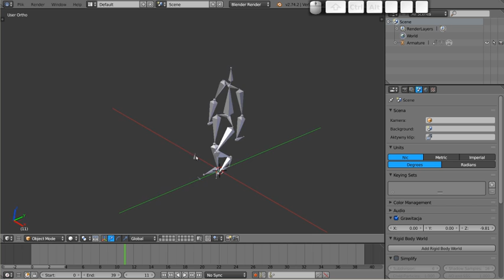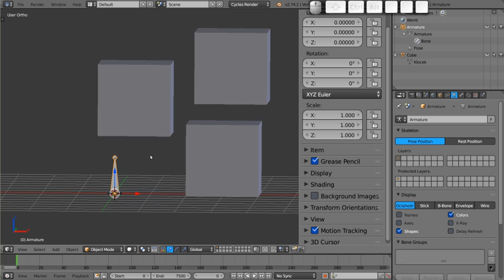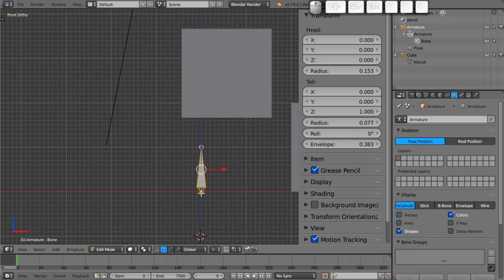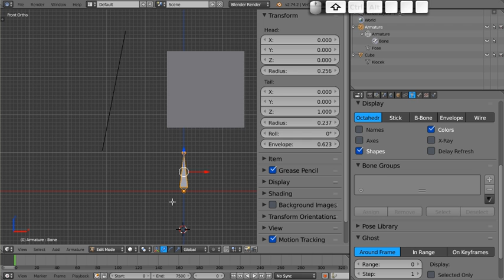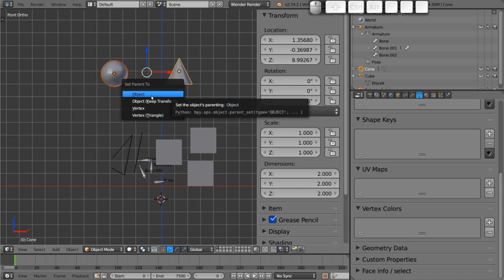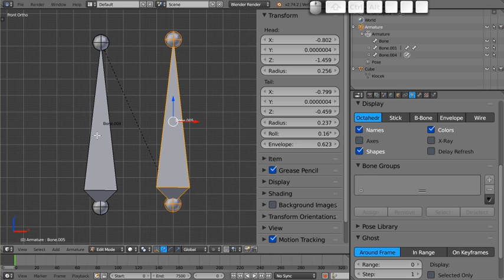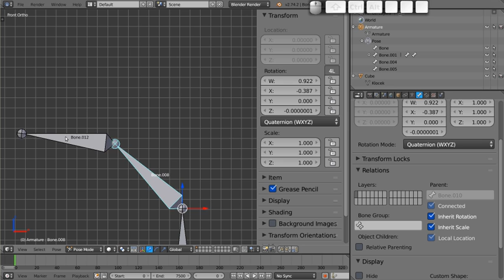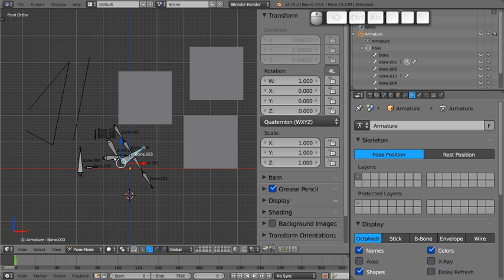Polski Kurs Blendera: Kości - wstęp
Witam! W materiale wideo przedstawiam długo oczekiwany i zgłaszany przez wiele osób kurs na temat kości. W tym poradniku opowiadam o co w ogóle chodzi z systemem kości, czym się on różni od zwykłych innych obiektów, które znamy z Blendera. Niestety, tych podstawowych informacji jest tak wiele że chyba nieco przeładowałem ten poradnik chociaż to piąte podejście :) Mam nadzieję że przynajmniej część będzie zrozumiała, a jeżeli nie, proszę zapytajcie. W razie czego mogę zrobić jakiś łatwiejszy do ogarnięcia materiał.